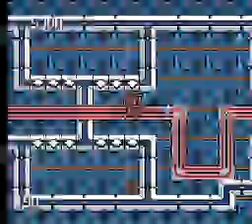Metal Storm - NES (Blind) Playthrough - Part 3